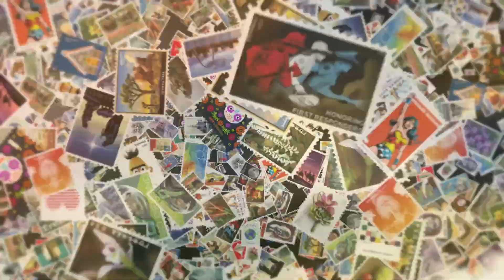PinatasStamps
(Sept. 8, 2023) The U.S. Postal Service kicked off Hispanic Heritage Month (Sept. 15-Oct.15) with new festive Piñatas! stamps at the 36th Annual Piñata Festival.

These Forever stamps come in four designs — two donkeys and two seven-pointed stars — celebrating the traditional Mexican fiesta favorite.

This is the third consecutive year the Postal Service has issued a Hispanic-themed stamp. In September 2021, USPS issued Day of the Dead stamps, and in July 2022, USPS issued Mariachi stamps.

News of the stamps is being shared with the hashtag PinatasStamps.